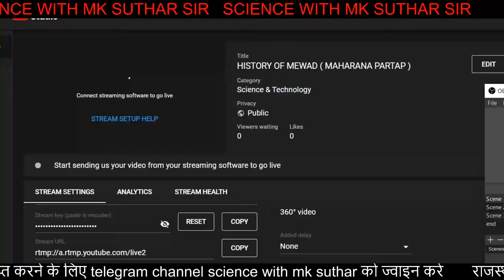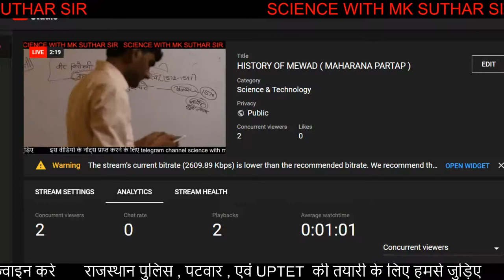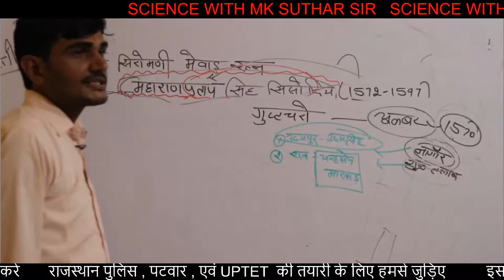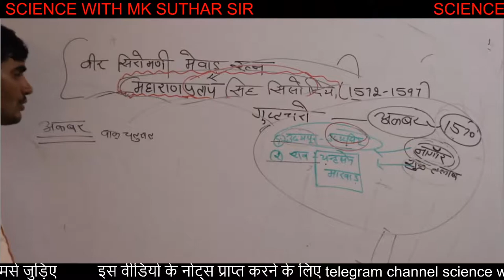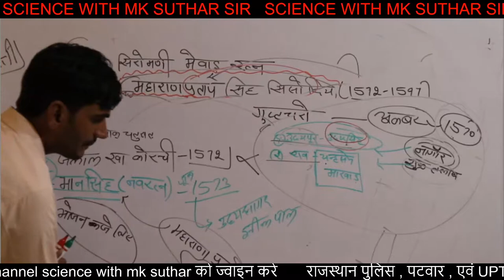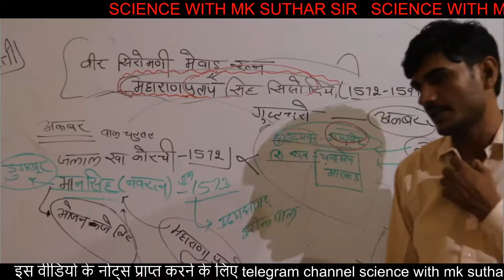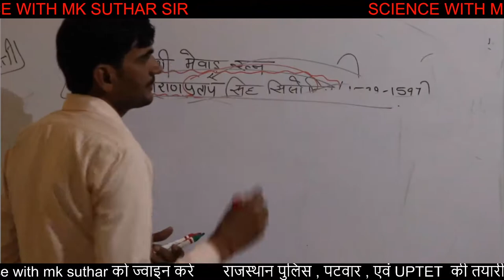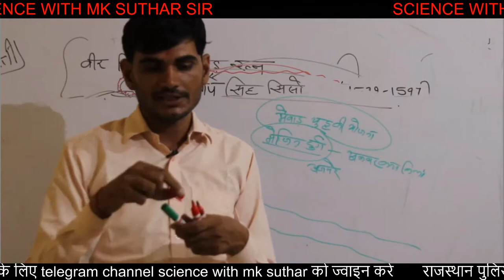HISTORY OF MEWAD ( MAHARANA PARTAP )